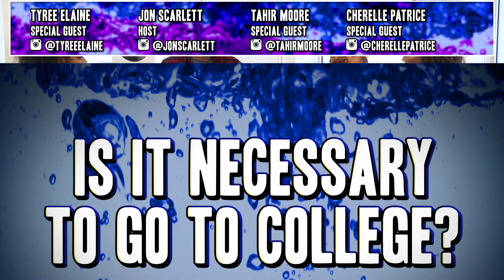Is College Necessary? | All Def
Tahir Moore, Tyree Elaine, Cherelle Patrice, and Jon Scarlett share their thoughts on whether or not it's necessary to go to college.

[CREDITS]
Producer: Damien Thurmon, Travis Brown
Directed by: Damien Thurmon, Travis Brown
Director of Photography: Denzel Lee
Camera Operator: Julia Chong, Jerami Monreal, Nolan Feldpuasch, Denzel Jackson
Sound Mixer: Vanessa Garcia
Edited by: Andrew Mittleman
Production Assistant: Jerami Monreal
Assistant Editor: Bryan Nam